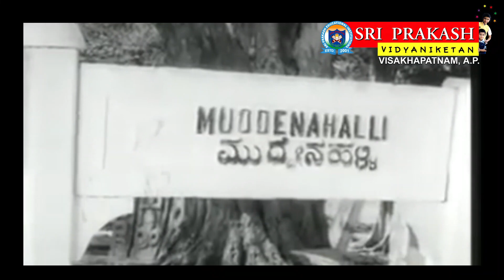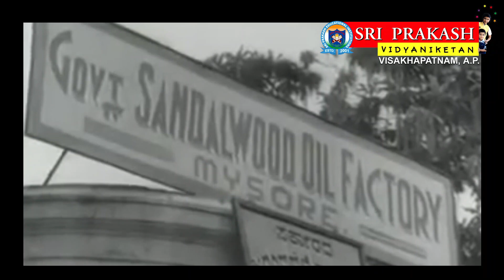Celebrating Birth Anniversary of M.Visvesvaraya / Engineers' Day / Sri Prakash Vidyaniketan, Vizag.